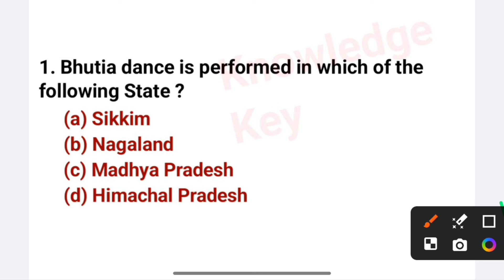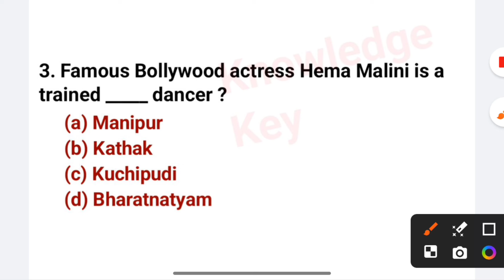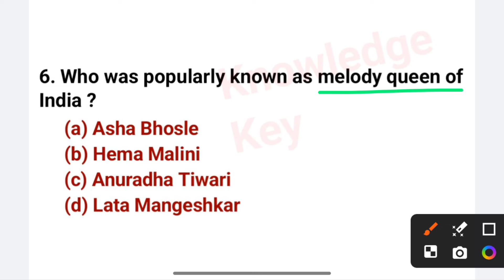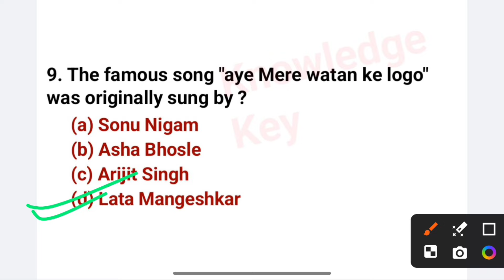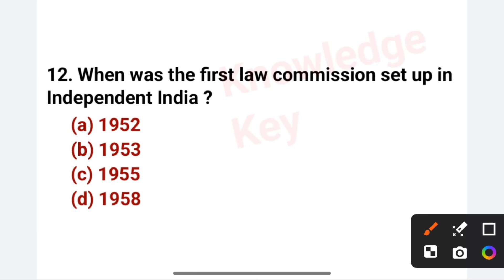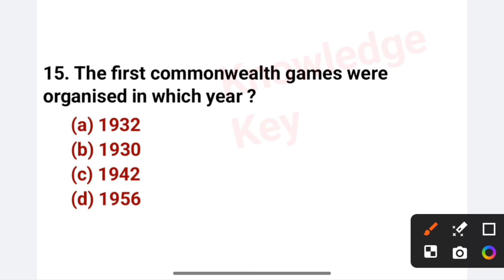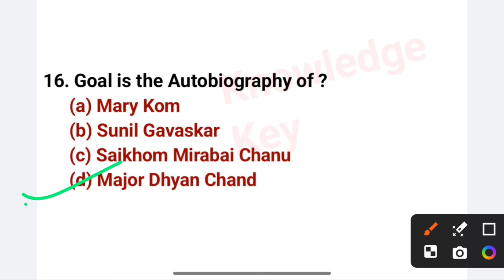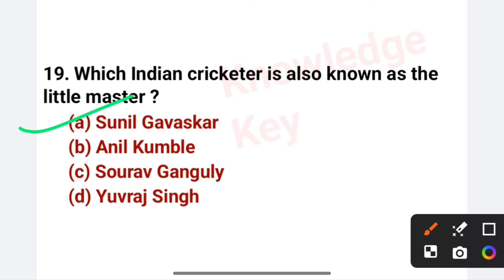SSC Most Repeated Important MCQ TEST | General knowledge Important Questions For SSC Exam